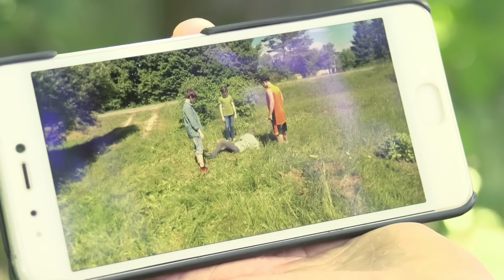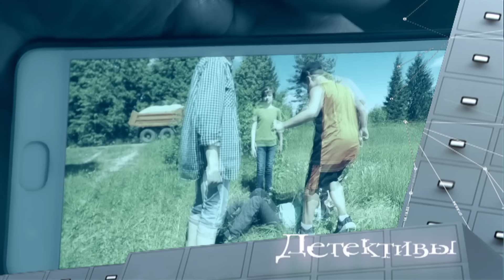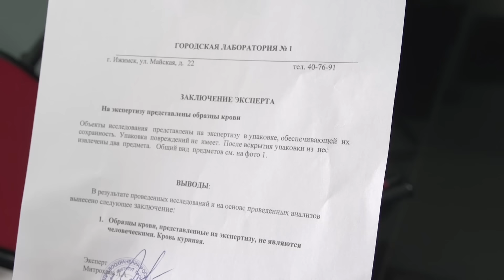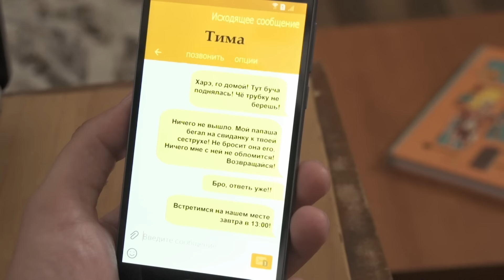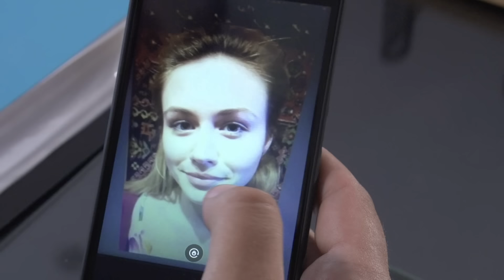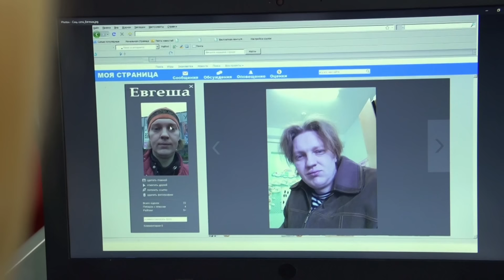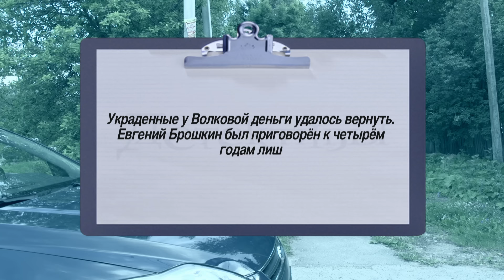Детективы. Призрак за вуалью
В детективное агентство обратилась Юля Кудрявцева с просьбой найти её 12-летнего брата Тимофея. Детективы выяснили, что перед исчезновением его избил Глеб Санкин с друзьями. Избиение сняли на телефон и выложили в интернет. Глеба прикрывает его отец, работодатель Юли Иван Санкин, который пригрозил Кудрявцевой увольнением, если она не отзовет детективов.